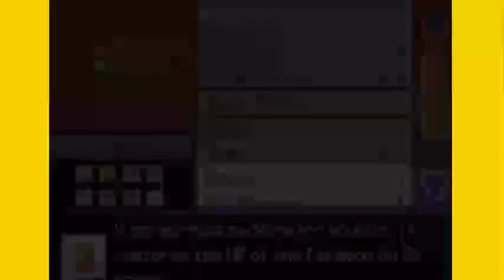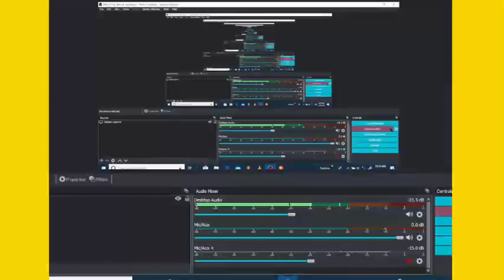SOLAR LIGHT AND LUNAR DARK 🔥 EPISODE 11 HINDI GAMEPLAY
Instragam - @pokemychuofficial